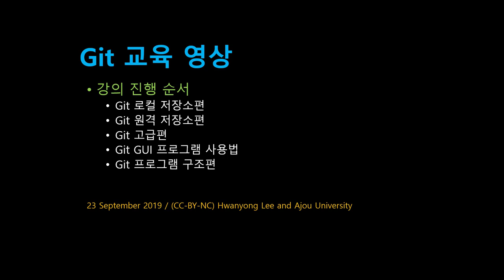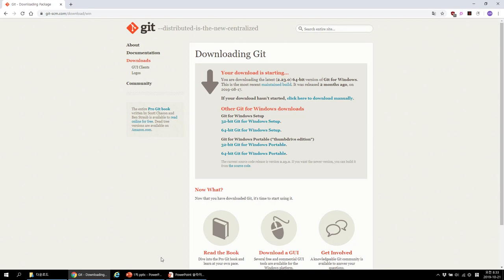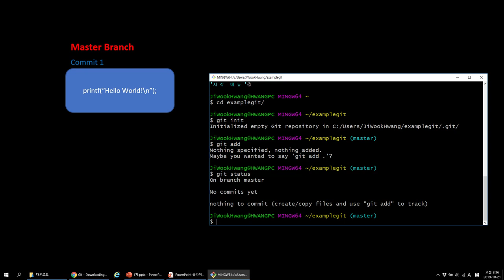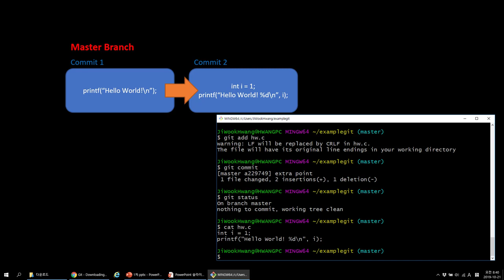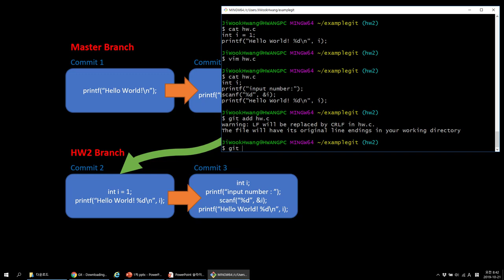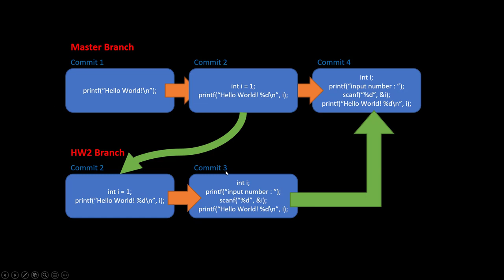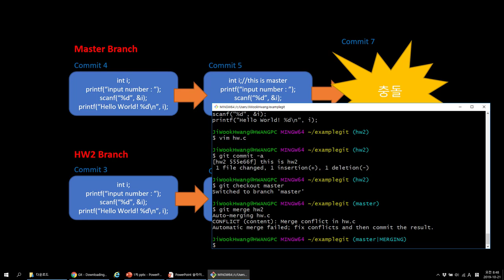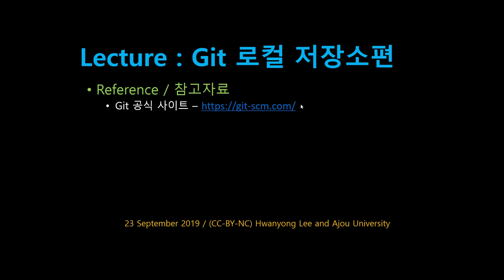[SWTT] git_01 교육 - git 로컬 저장소편